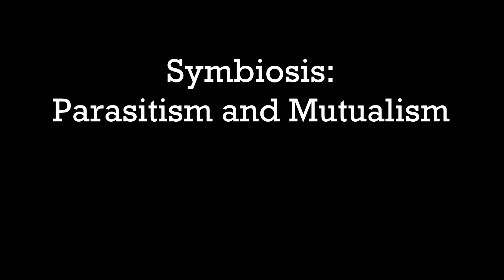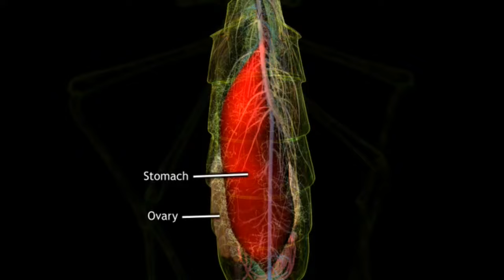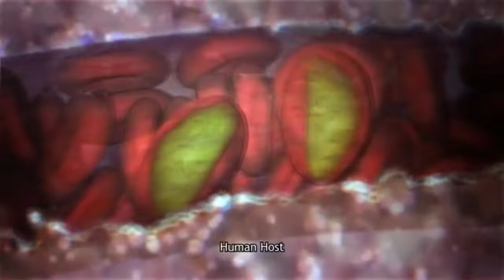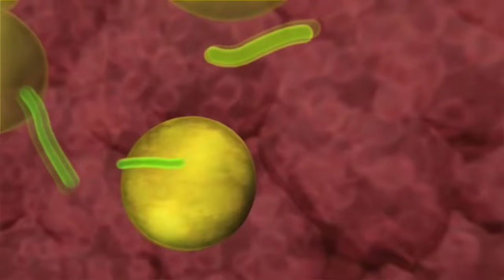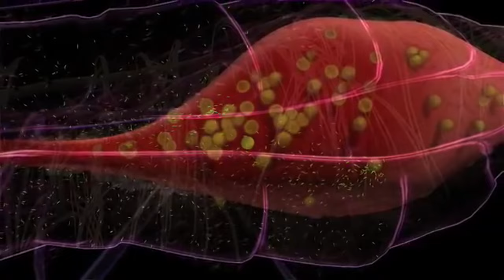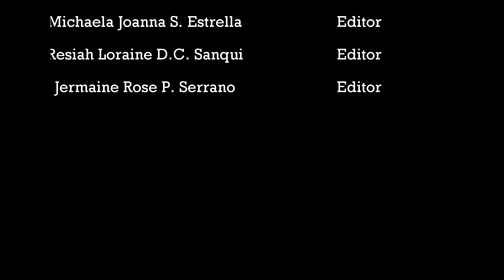Parasitism and Mutualism